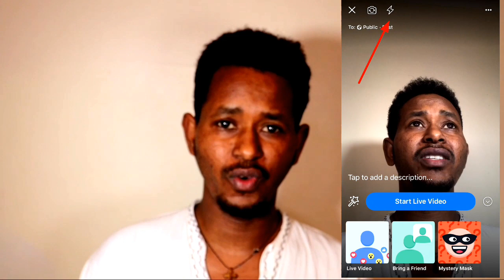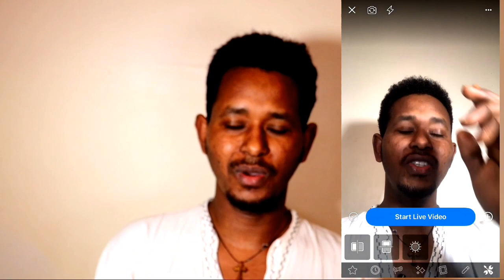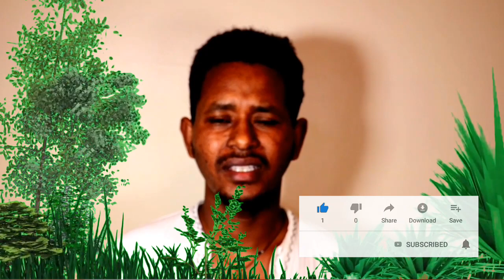ሙሉ መረጃ ነው አፋ የማርያም ልጅ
Ethiopian orthodox       መልክቱን ሼር በማድረግ የበኩሎዎን አስተዋፆ ያድርጉ

Ethiopian Orthodox Tewahedo  -አፋ የማርያም ልጅ

 አስተያየታችሁን ጻፉልኝ
ላይክ አድርጉ

አፋ የማርያም ልጅ